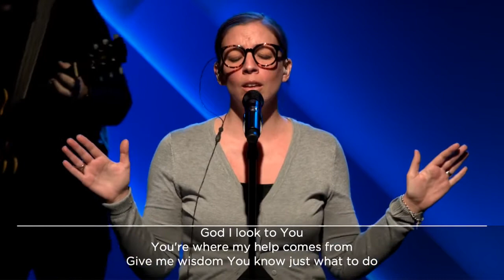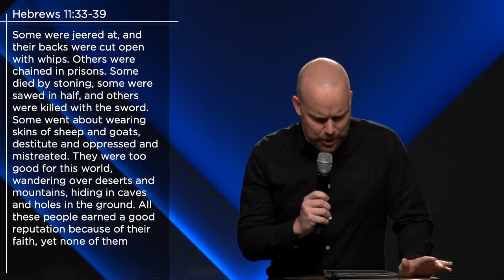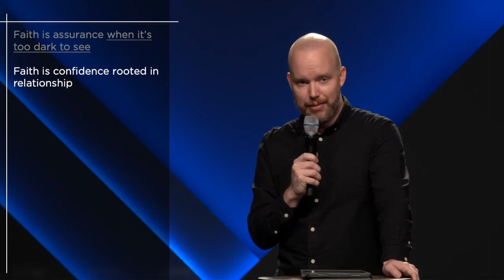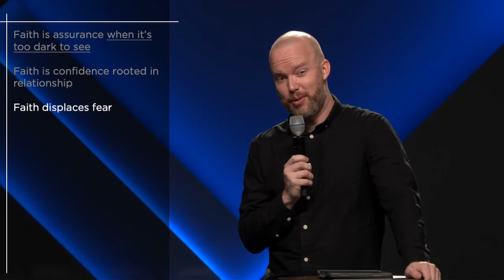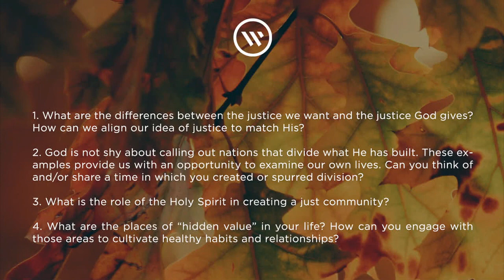Evan Earwicker: A People Confident and Assured, Hebrews 11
Faith assures us when it’s too dark to see, is confidence rooted in relationship and displaces our fear.

Welcome to Westside Church and its online videos.  If you enjoy our videos, check out our to find out more about who we are and what we do. Loving God and Loving People in Bend Oregon.